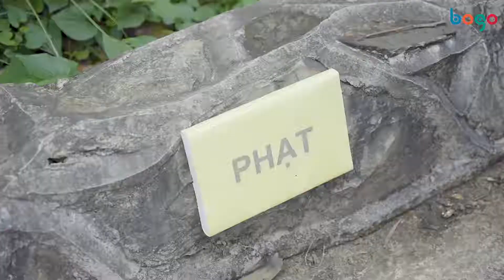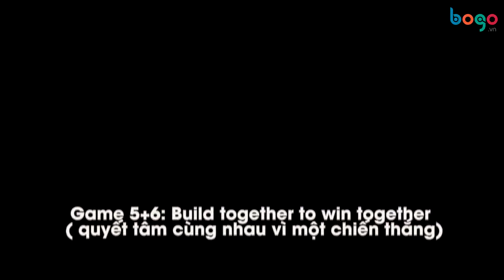Hard Teambuiding BOGO 2019 // AVDMEDIA PRODUCTION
AVDMEDIA PRODUCTION